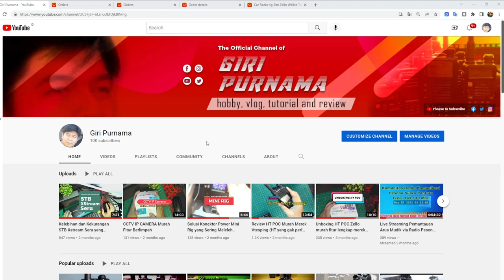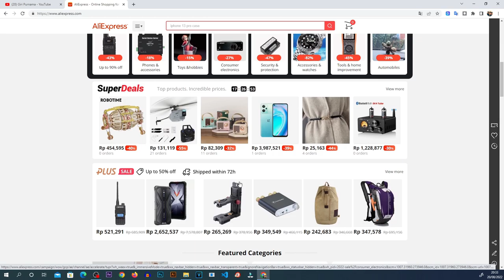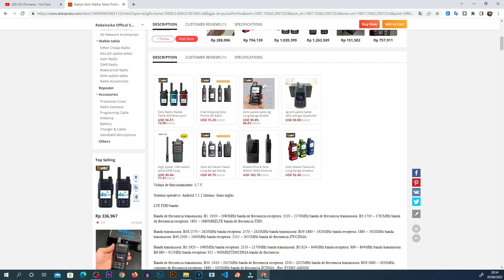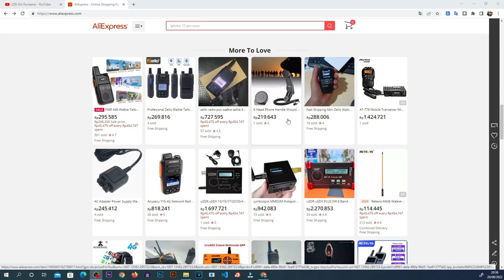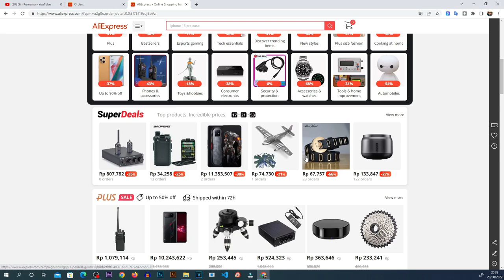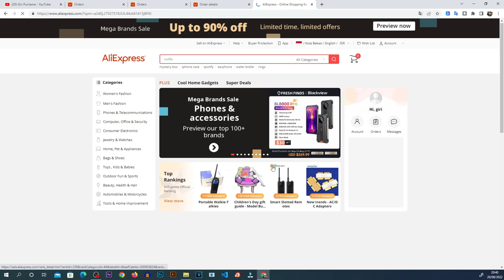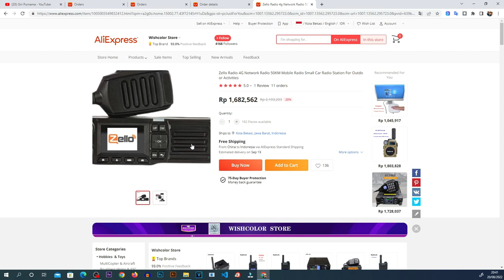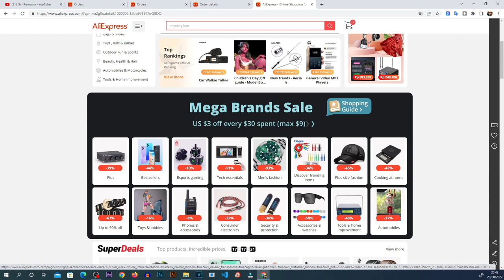Tempat Belanja Murah Radio Komunikasi, Rig, HT dan segala pernak perniknya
Tempat saya berbelanja radio komunikasi beserta pernak perniknya dengan harga yang miring. Pada video ini juga diberikan tips agar kita yakin dengan produk yang akan kita beli.